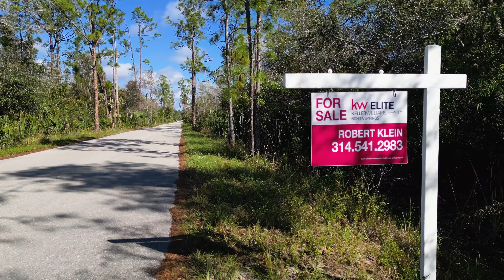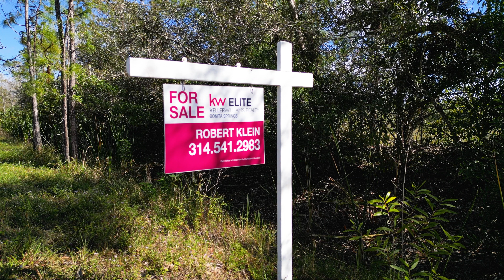KW realty video